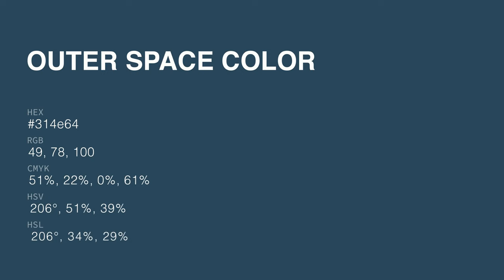Outer Space color 314e64 hex color - Blue color - Warm color 314e64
What color is Outer Space ? 314e64 hex color - Blue color - Warm color 314e64

Hex 314e64 Color Code is also known as Outer Space color.